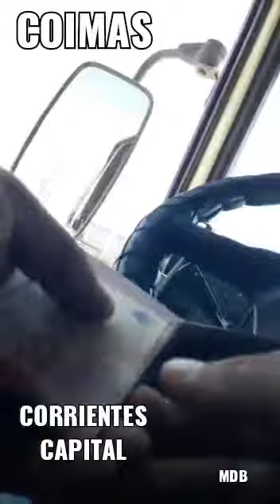Coimas en Corrientes Capital. Inspectores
Video de BILLA, Marcelo Didier🇻🇳✊🏽🇨🇳